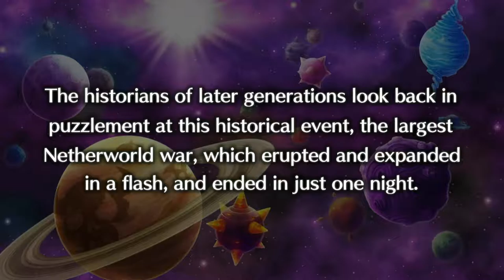Disgaea 5 Playthrough Episode 1 w/ SSS Mucho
Steam: MuchoSpicy
PSN: Swift_EX
Wii U: SwifT_EX